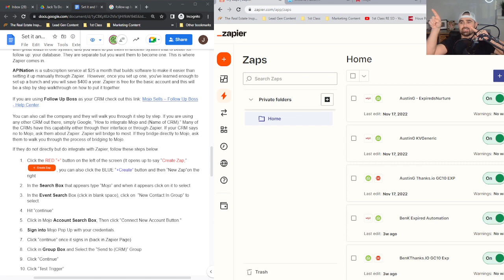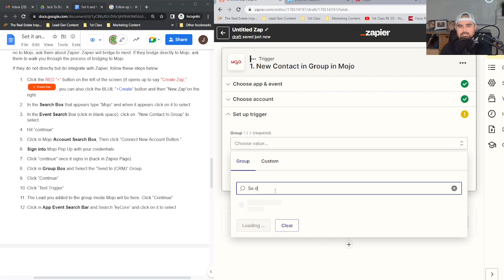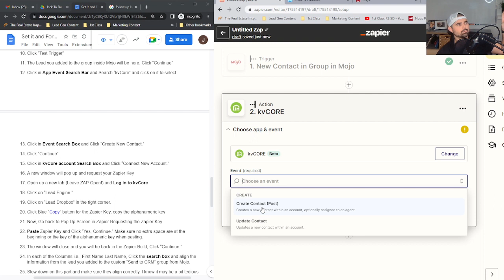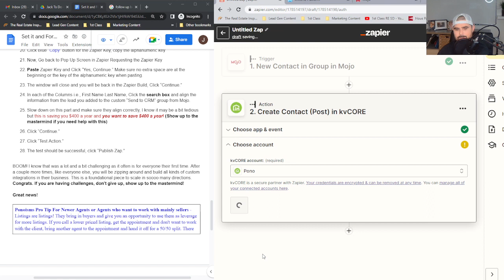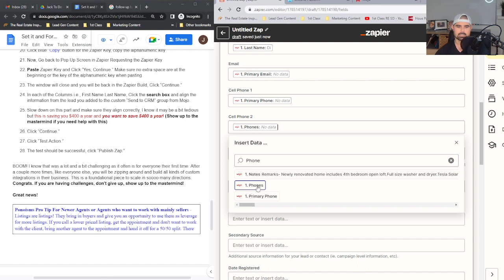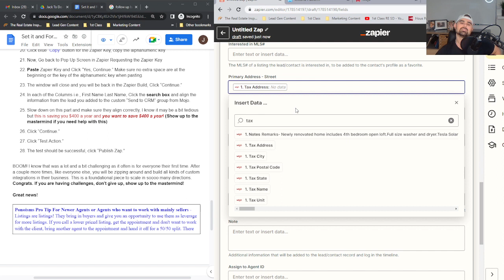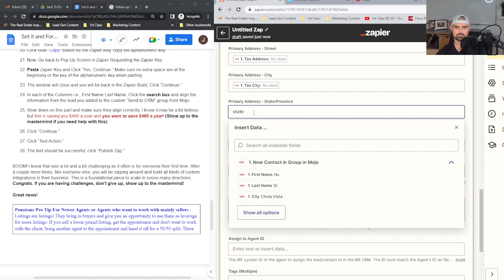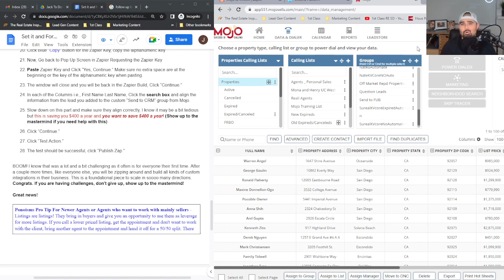How to tie your real estate technology together with Zapier | Real estate agent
Often Time agents wish they had one system to work their leads. Instead we get this hodge podge frankenstein style system. Zapier can alleviate a ton of challenges with different tech stacks. This video goes step by step of how to set up an integration for Expired listings using MOjo and KVcore